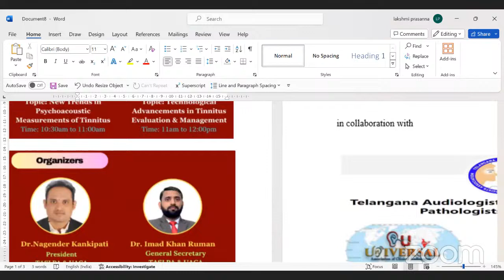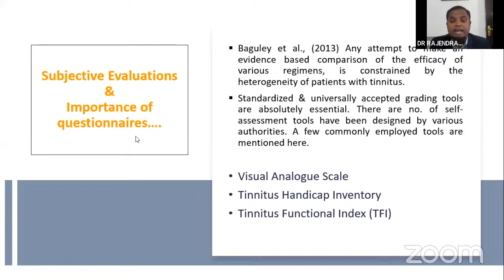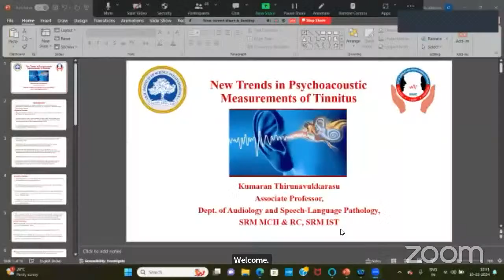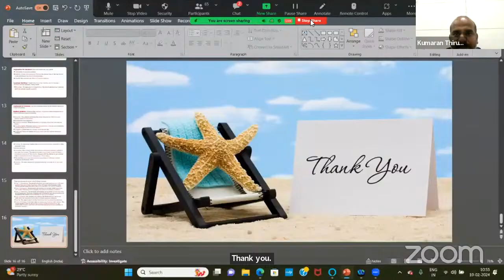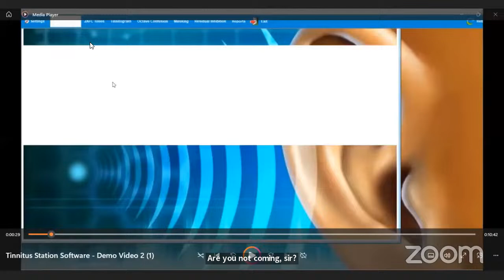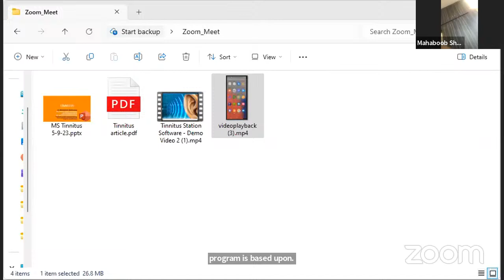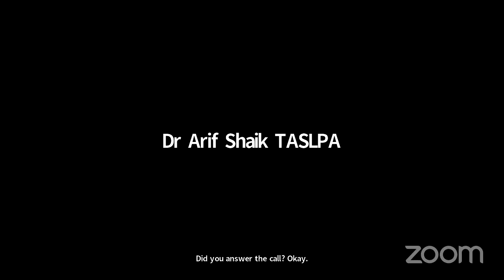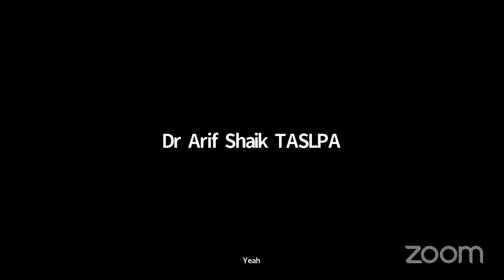Telangana Audiologists and Speech Language Pathologists Association's Personal Meeting Room